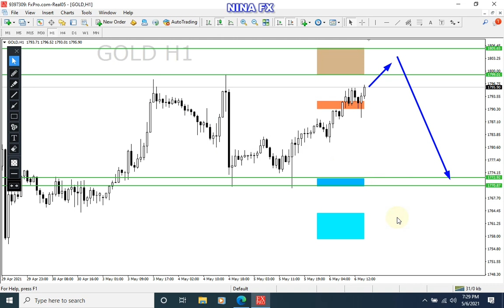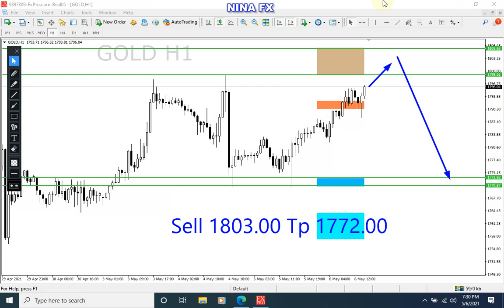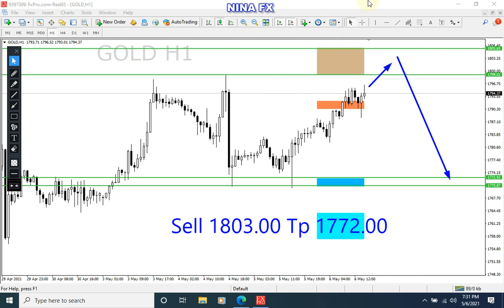Gold Technical Analysis for Friday May 7, 2021 by Nina Fx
Sell Entry 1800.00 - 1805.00 Tp 1772.00